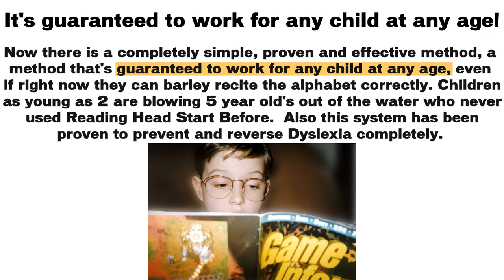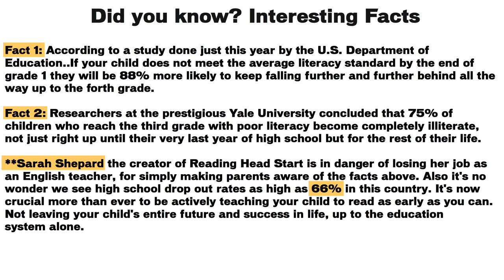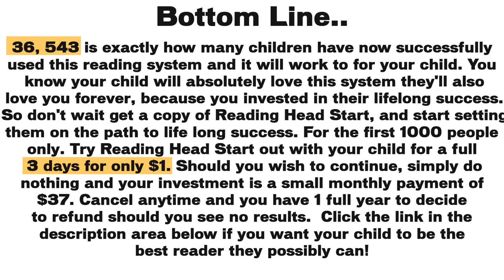Reading Head Start Review / Reading Head Start Review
Who Created Reading Head Start
Unlike many programs of this nature found in the market, this one was created by someone who possess teaching skills. This program was created by a remarkable lady known as Sarah Shepherd.
 Sarah is a professional teacher who developed this program after she saw the reading problems her child had.
What Reading Head Start Really Is
This is an e-book that will help you improve your child’s reading capability. The eBook is downloaded from the brand’s official website into any digital device such as a computer or smartphone.
In your device, it will exist in the PDF format. The guidelines contained in the program are unique and cannot be found in the reviews of other programs.
The learning process is broken down into 4 phases for simplicity. As a parent, you are required to dedicate 15 minutes of your time to take your child through the learning phases.

At the end of each phase, your child is issued a certificate of completion that boosts the child’s self-esteem and morale.
The program works to sharpen your child phonemic skills by building sound-association skills through things like rhyme. The learning process is made to be fun and exciting for the child hence he or she is not bored.
The beauty of this program is that it works for either your son or daughter.